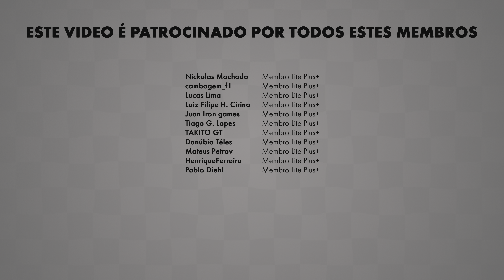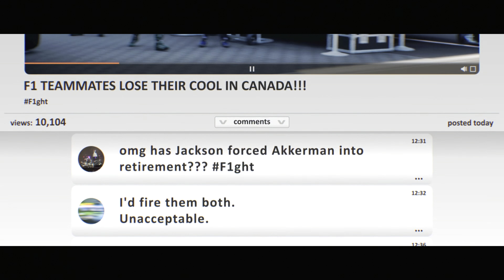Análise F1 22 - Bem que eu gostaria que estivesse ERRADO... [HDR]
Confira a análise do Flagamer do F1 22, novo jogo de Formula 1 da Codemasters/EA Sports, baseado na sua experiência nas 10 horas disponíveis para jogar via EA Play, no qual foi tempo suficiente para dar uma olhada nos novos modos de jogo como os Supercarros, My Life e uma abordagem geral do modo carreira do F1 22. Apenas o modo Multiplayer será visto na práticas em lives que acontecerão nos próximos meses do canal. Confira esta review completa, pela primeira vez na história do canal, em 4K HDR, proporcionando mais contraste e cores mais vivas para celulares e TVs compatíveis.

0:00 - Inicio
1:35 - Asoecto sonoro do jogo
2:40 - Gráficos do F1 22
6:36 - Jogabilidade
12:24 - Modo Supercarros
15:11 - Modo F1 Life
15:40 - Corrida Sprint
16:30 - Carros de F2
18:28 - Mudanças no modo My Team
19:30 - Considerações finais

Edição: Flagamer e Dragoonie Skywere
Thumbnail: Gabriel Jaquetti

Confira o Curso de Automobilismo Virtual da Driving Academy neste

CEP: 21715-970